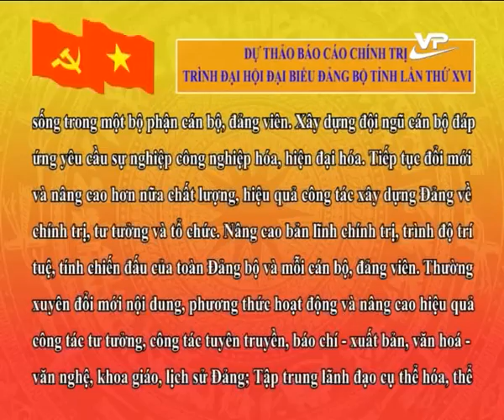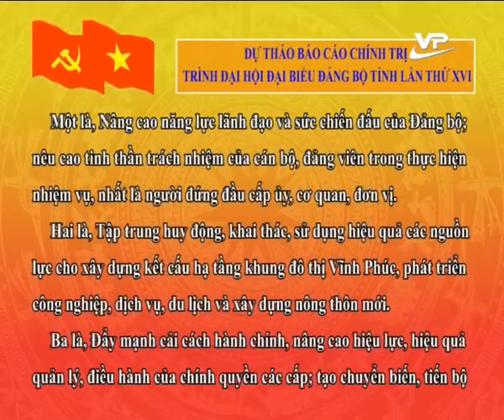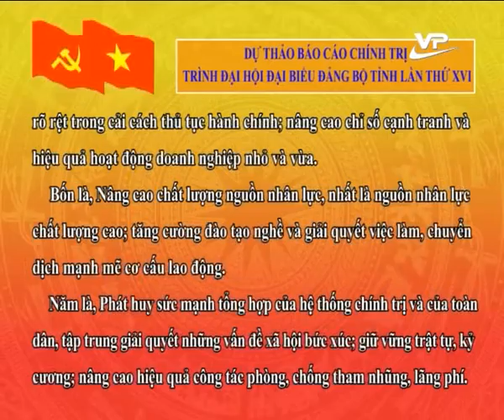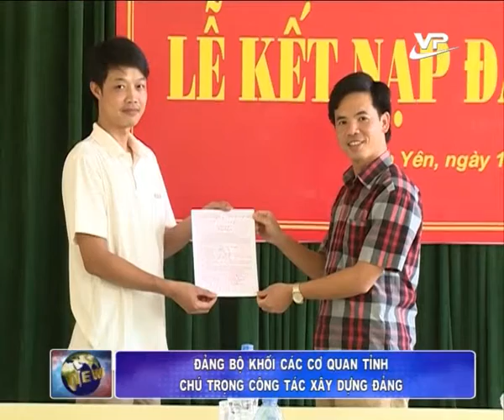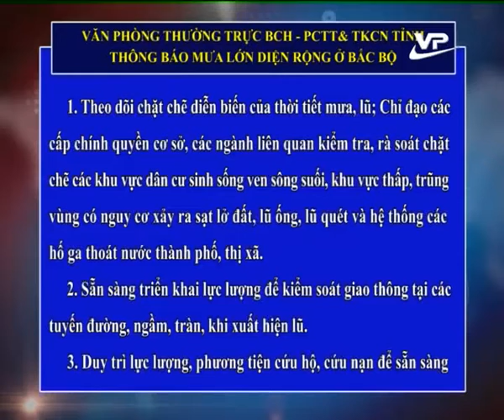Thời sự tối Vĩnh Phúc 27.08.2015